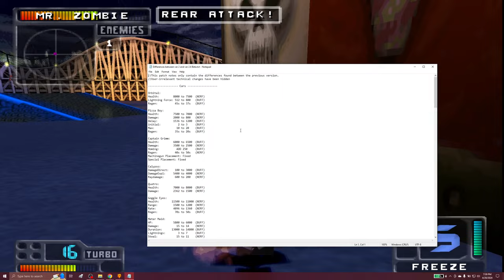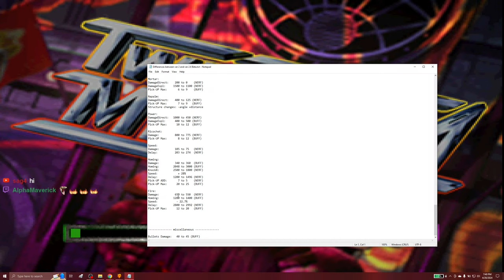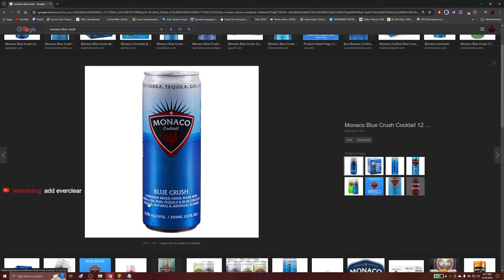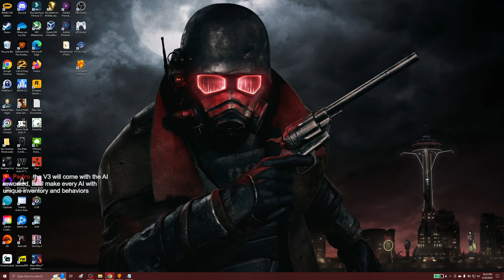A NEW Twisted Metal 4 Mod!